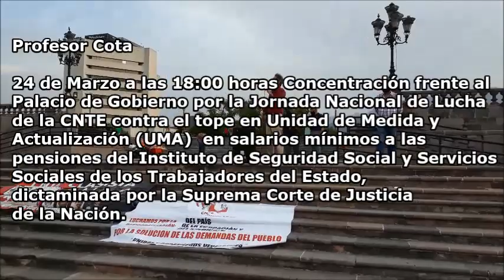24 de Marzo 2021 Jornada Nacional de Lucha de la CNTE profesor Cota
Profesor Cota

24 de Marzo a las 18:00 horas Concentración frente al
Palacio de Gobierno por la Jornada Nacional de Lucha
de la CNTE contra el tope en Unidad de Medida y
Actualización (UMA)  en salarios mínimos a las
pensiones del Instituto de Seguridad Social y Servicios
Sociales de los Trabajadores del Estado,
dictaminada por la Suprema Corte de Justicia
de la Nación.